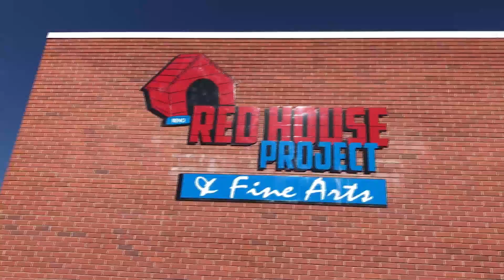Silas Campbell - Reno High Final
SO fuvkin good